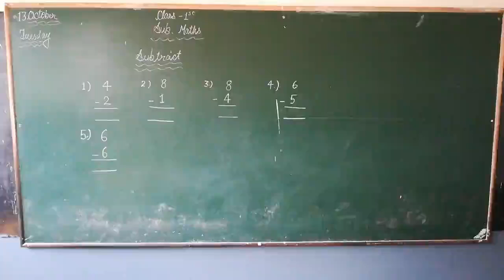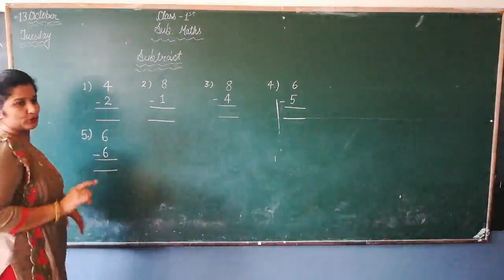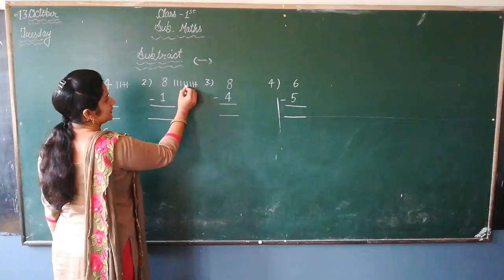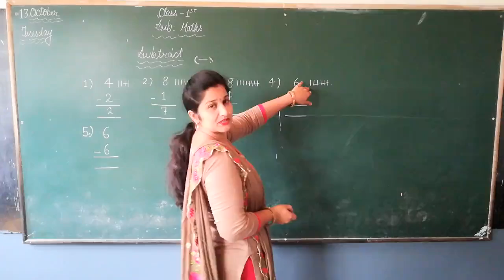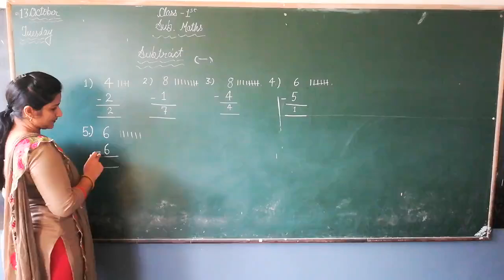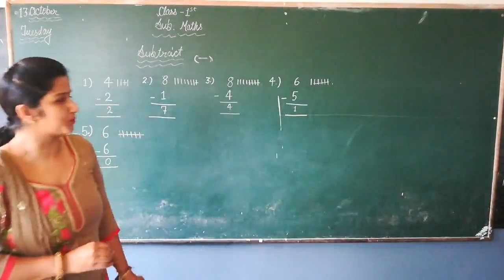1st Class Maths Chapter - 4 Part - 3